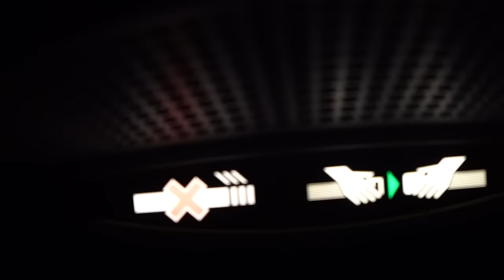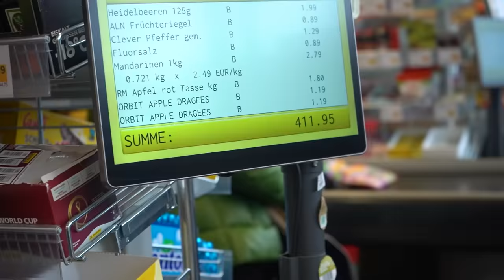DAS IST ALLES IN ÖSTERREICH PASSIERT...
Ein wilder Trip... ❄️ Wohin sollen wir als nächstes?!